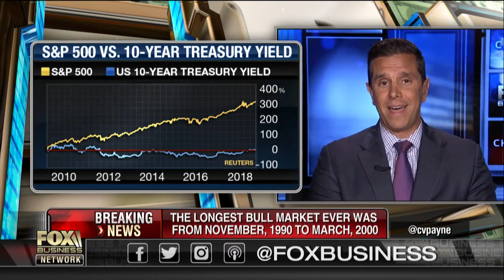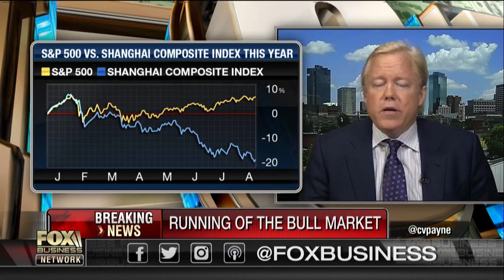Trump isn’t ‘thrilled’ with Fed Chairman Jerome Powell for raising rates: report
Point Bridge Capital Founder Hal Lambert, IHT Wealth Management President Steve Dudash and Payne Capital Management President Ryan Payne on the report that President Trump isn’t “thrilled” with Federal Reserve Chairman Jerome Powell for raising rates.